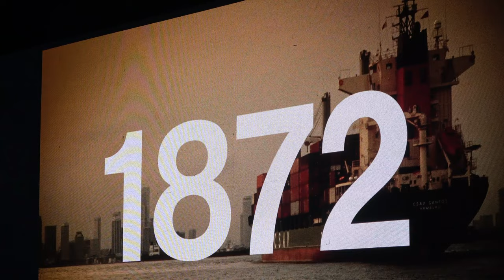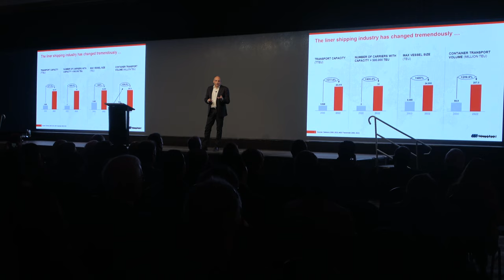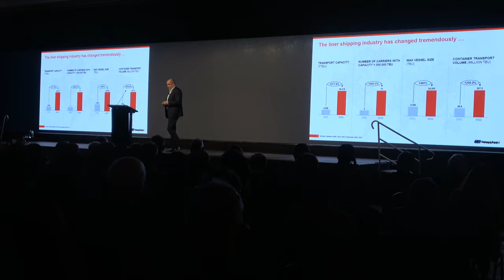CSAV Celebra 150 Años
Con un seminario sobre proyecciones del mercado, CSAV celebró sus 150 años de vida como la naviera más antigua de Latinoamérica.  Participaron el gerente general de Hapag-Lloyd, Rolf Habben Jansen, el Editor Ejecutivo del Financial Times y el afamado especialista en la industria logística Lars Jensen.